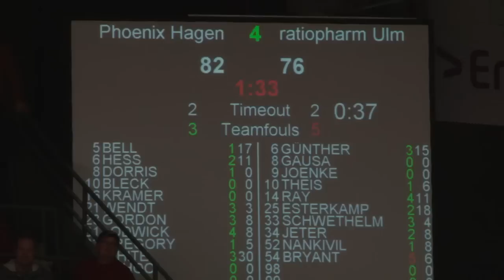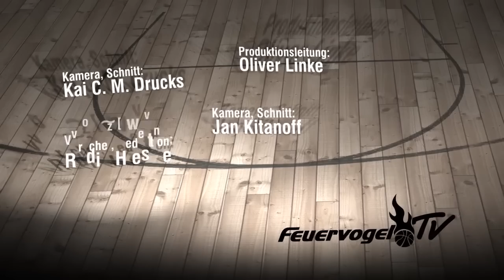Feuervögel feiern Überraschungscoup gegen Ulm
Mit einer blitzsauberen Leistung überraschte Phoenix Hagen den Deutschen Vizemeister ratiopharm ulm. Die Feuervögel feierten in der ausverkauften ENERVIE Arena einen Start-Ziel-Sieg und behielten am Ende mit 90:78 (49:36) die Oberhand.